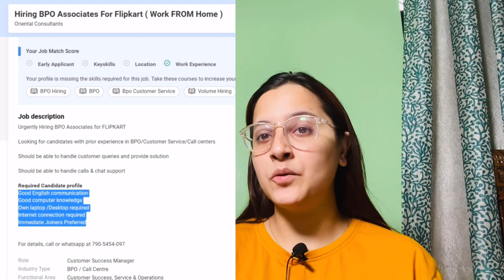Work From Home jobs 2022 😍~ Flipkart Work From Home jobs For Freshers~ Latest Jobs for Graduates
If you are looking for a job urgently, then apply for this urgent hiring by flipkart for BPO Associate. Call On HR's number given in the video

 online earning
online jobs

In This Video, I've Explained Latest Work From Home Part Time Jobs From Flipkart. Hurry up and Apply Now. Flipkart is currently hiring College Students,  Freshers, Graduate, Experienced Candidates For Freelancing Online Tutor Role. This is the best opportunity for you to start your career. Qualification Required: College Students,  Freshers, Graduate, Experienced Candidates Is Eligible & Can Apply For This Job. This Job Is Permanent Work From Home Job. You Can Do This Job As A Part Time Work Or Full Time Job.

excellent income
jio
fake or real
housewife
jobs